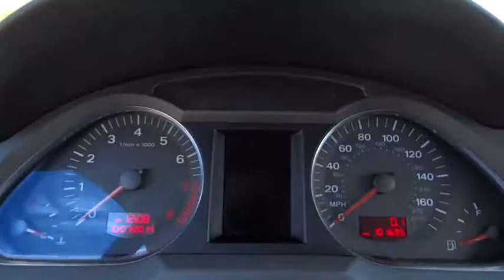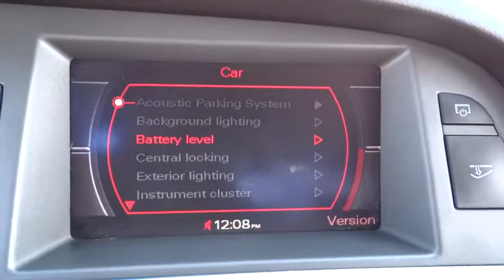2005 Audi A6 Chicago, Arlington Heights, Schaumburg, Libertyville, Barrington, IL T9466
2005 Audi A6

** SUNROOF/MOONROOF ** ALL WHEEL DRIVE ** HEATED LEATHER SEATS - POWER SEATS - LOCAL TRADE - CLEAN VEHICLE HISTORY - EXTRA CLEAN - KEYLESS ENTRY.    PLEASE READ! Sullivan Buick GMC prides itself with offering the finest pre owned vehicles in the Midwest! Compare our cars, mechanically and physically TO ANYONE! We truly strive for perfection on every pre owned vehicle we sell. Our onsite specialist goes through each car's appearance removing all minor dents, dings, scratches and stone chips.  Each interior has been removed of all minor stains, rips and tears. Our final step is a complete detail and paint buff using caranuba wax.